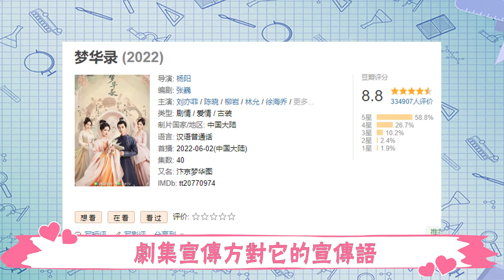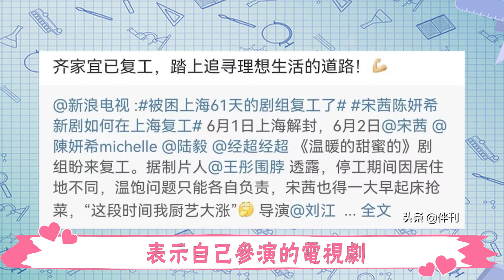劉亦菲陳曉“官宣”爆上熱！埋頸吻太欲惹全網沸騰，貼額頭擁抱旁若無人！網友：陳妍希，離婚吧…夢華錄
《夢華錄》在騰訊視頻上播放量破10億
平均日播量過億。
根據燈塔專業版數據
播出7天
該劇拿下全網正片播放市佔率的6個日冠。
在抖音、B站等視頻平台上
相關二創和二改視頻也能達到百萬的播放量。
更讓它出圈的事件是
豆瓣網友在一天之內
把《夢華錄》的豆瓣評分從8.3分提到了8.8分。
劇集宣傳方對它的宣傳語
從“口碑新劇”
改到“高口碑新劇”
後續直接上升到“年度最高分國產劇”。

劉亦菲陳曉“官宣”爆上熱！埋頸吻太欲惹全網沸騰，貼額頭擁抱旁若無人！網友：陳妍希，離婚吧…